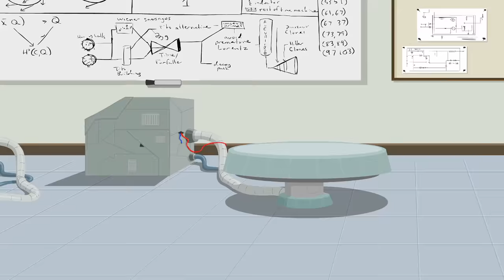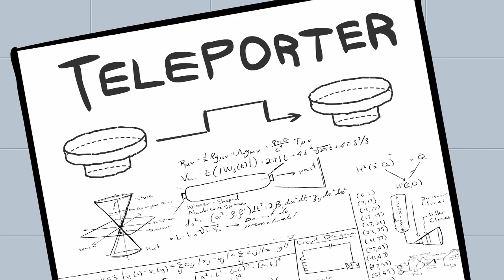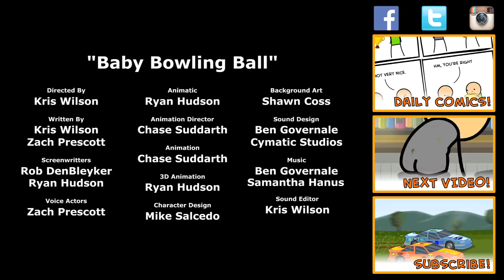Grandpa's War Stories - S1E3 - Cyanide & Happiness Show - INTERNATIONAL RELEASE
In the US? You can see the first episode of Season Too, and all of Season One, for free on Seeso! Use beta code FREELAUGHS